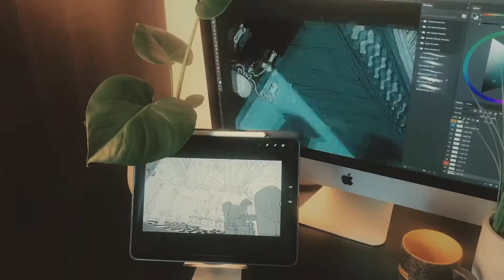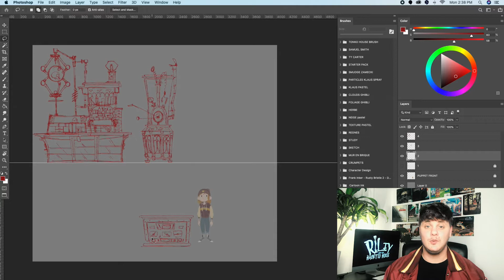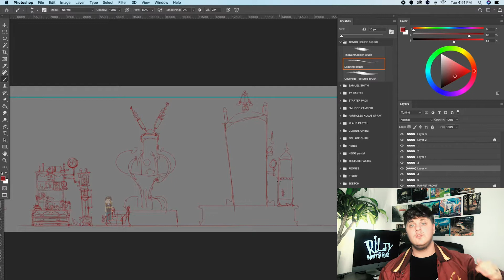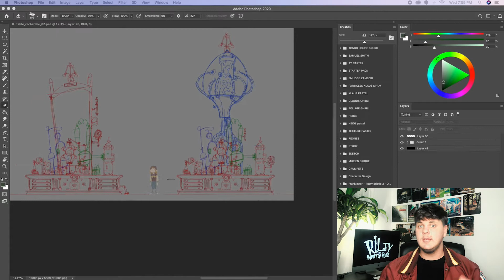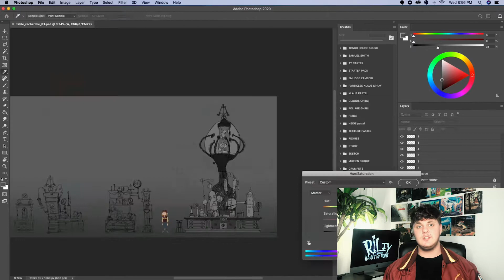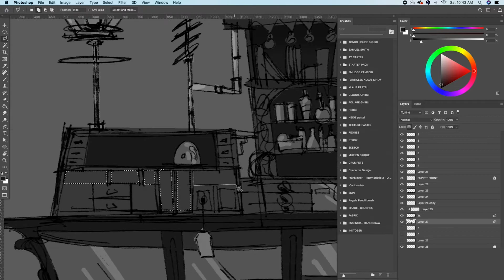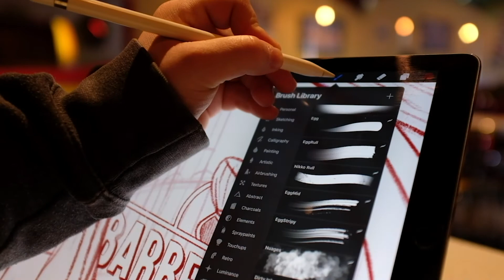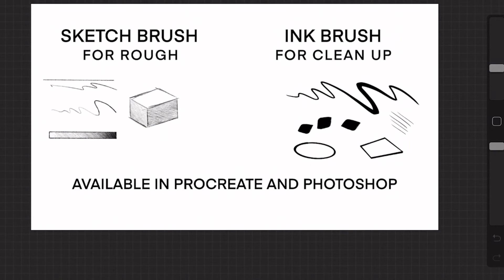VISUAL DEVELOPMENT : Props Design Iteration (Table)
⬇ click ⬇
Today I show you how I Draw the props table for the visualdevelopment project "Riley and the Haunted House."

✩If you're interested in drawing environments for animated tv show or features films, I've made a tutorial that shows you step by step all the stages you need to know to make a background  professionally.
(This is the best way to support me!)

Thank you, I'll see you soon in a next video !